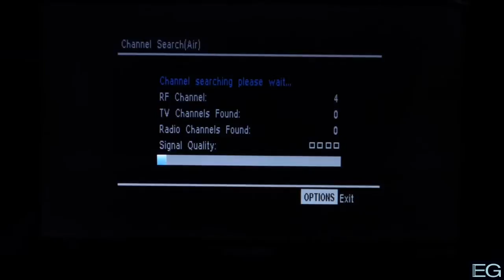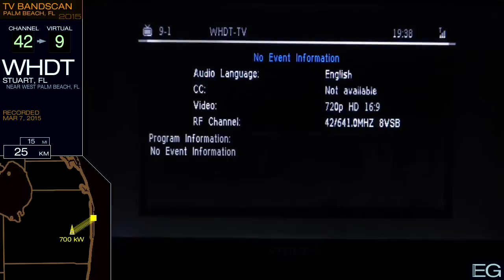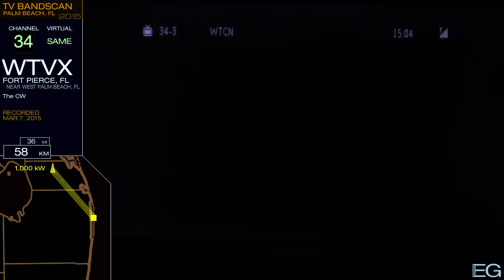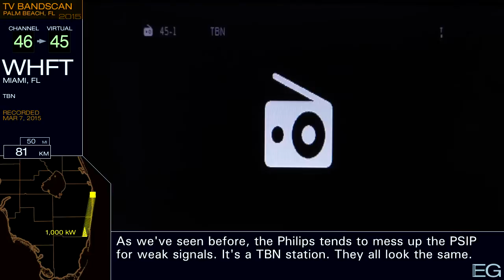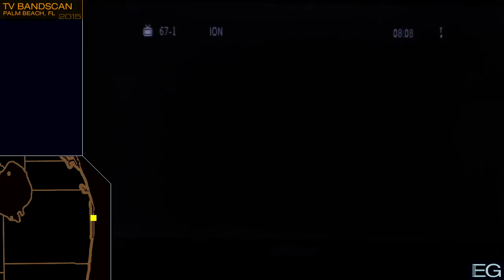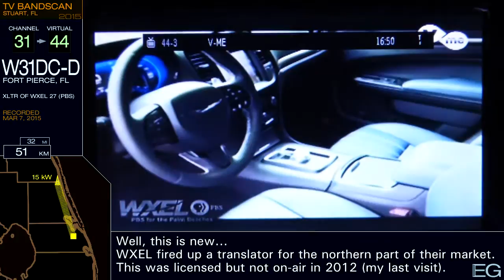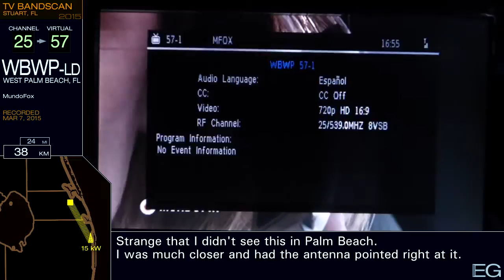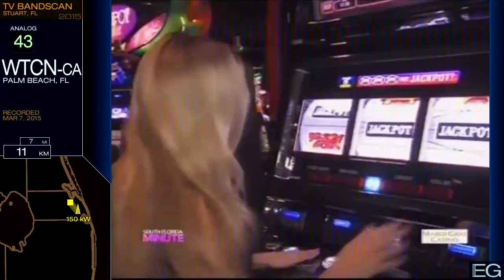Local TV Bandscan for West Palm Beach, FL (2015) Metro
This is a TV bandscan taken March 7, 2015 in Palm Beach, FL and Halpatiokee Regional Park near Stuart, FL. It is posted here for nonprofit educational purposes only.

Stations included: WPTV, WPEC, WPBF, WBWP-LD, WXEL, WFLX, W31DC-D, WTVX, WSLF-LD, WPXP, WHDT, WTCN-CA, and WWHB-CA